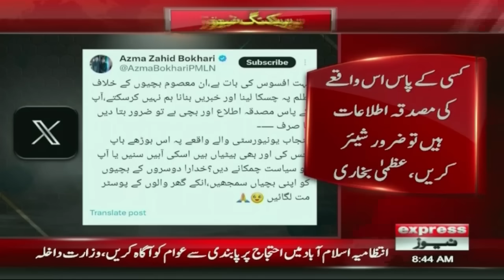Shocking Incident in Lahore Punjab College | pakistan News